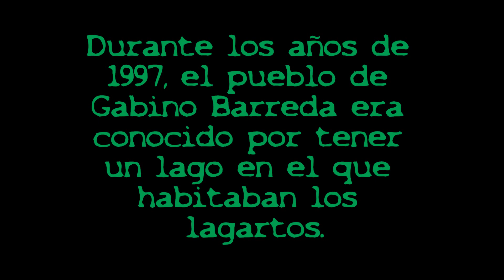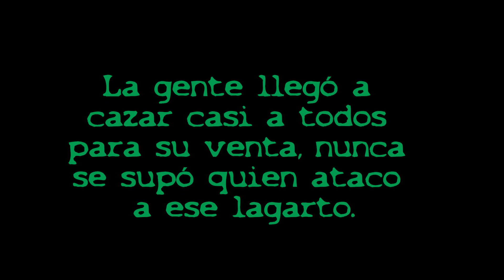Historias de Chaneques Parte 5: "Los lagartos"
Casa Productora: Facebook.com/casablancaproducciones